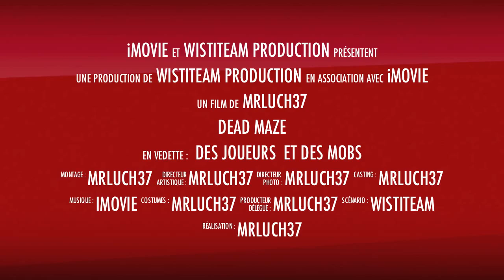[PROMO] A venir...DEAD MAZE !!!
Petite idée qui naquit dans nos têtes de wistitis :)
Trailer réalisé par Mrluch37 sur iMovie